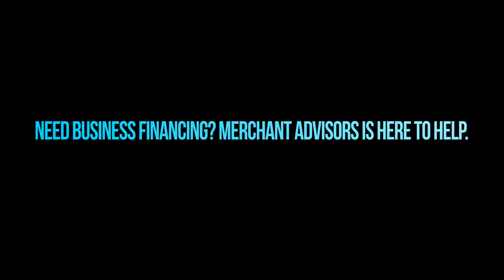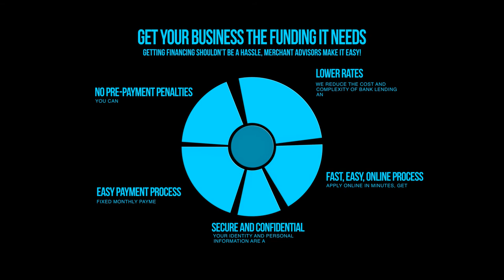Fast Business Cash Advance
A Business Cash Advance known also as a Merchant Cash Advance allows you to receive cash in exchange for the purchase of a small portion of your future Visa- and MasterCard- receipts. If traditional bank loans are not an option then a Business Cash Advance from Merchant Advisors may be the perfect alternative for you.